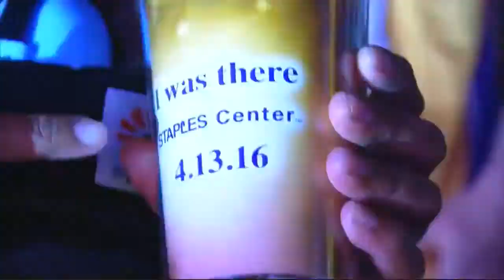Kobe 60 points Last Game 4th Quarter and Farewell Speech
This is the entire 4th quarter of Kobe Bryant's 60 point final game vs the Jazz in 2016. Sorry but the audio is a little out of sync.